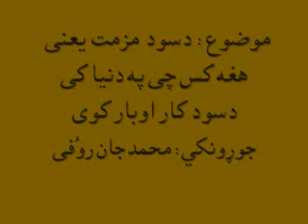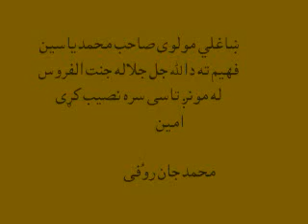Mohammad Yasin Fahim pashto Bayan ab Usury سود خور بیان هغه څوک چی دسود کار اوبار کوی